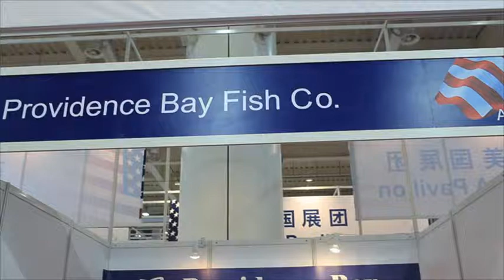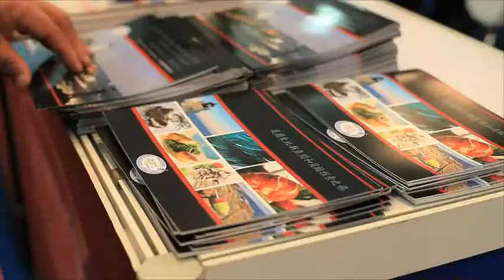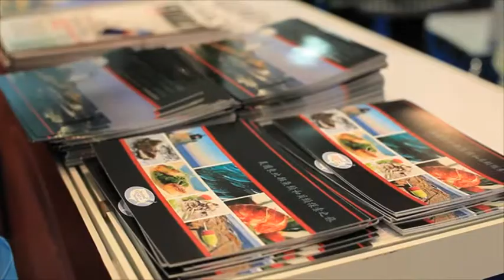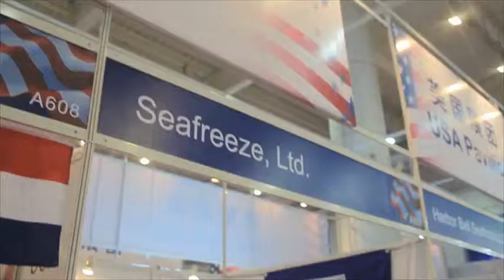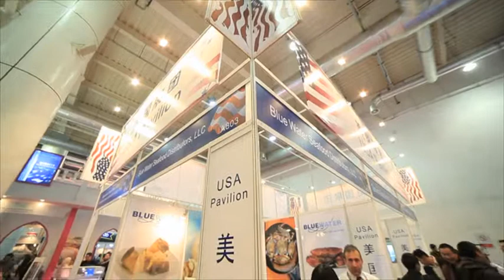Food Export USA China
Food Export Northeast's efforts in China to help Northeast companies